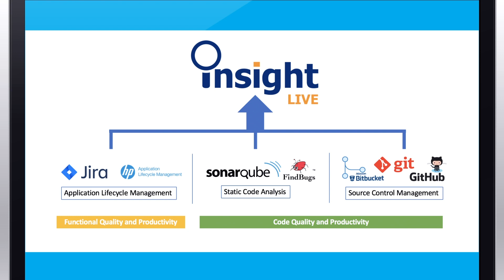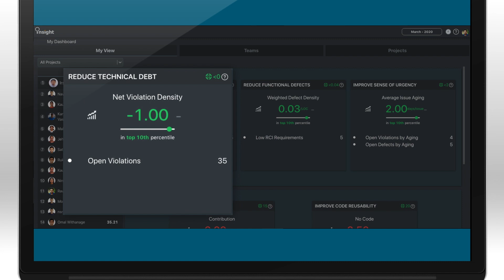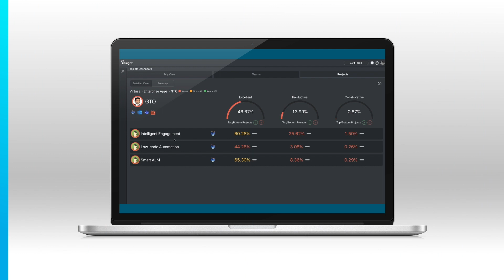InsightLive | Virtusa’s intelligent engineering platform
We understand the engineering mindset and developed an intelligent engineering platform, InsightLive, that produces measurable results and out-performs even the highest benchmarks.